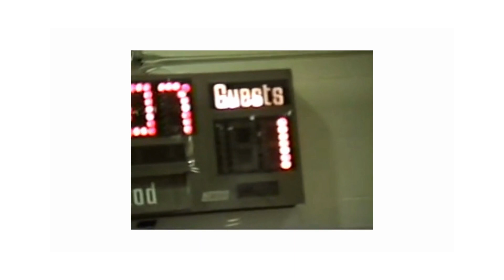Spring Basketball 1992 Glory Days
Trey on the basketball court - Spring 1992.